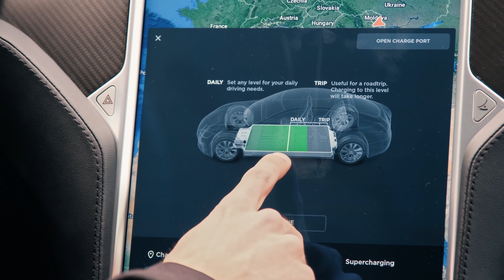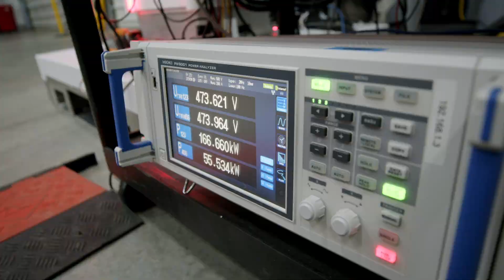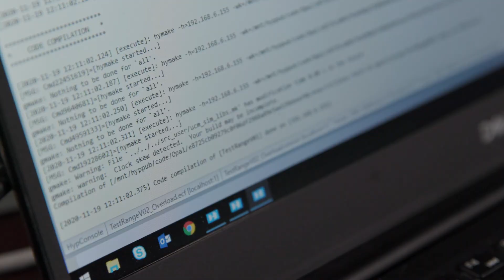INL Cyber Demonstration on an Electric Vehicle Fast Charger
In support of the Department of Energy's Office of Cybersecurity, Energy Security, and Emergency Response (CESER), researchers from INL, Sandia National Laboratories, and Pacific Northwest National Laboratory are securing the nation's electric vehicle charging infrastructure from cyber threats.